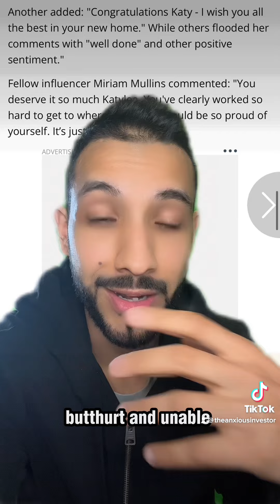21-Year-Old Woman Causes Uproar Buying House WITHOUT a Mortgage!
21-Year-Old Woman Causes Uproar Buying House WITHOUT a Mortgage!

You’re a disgrace if you can’t be happy for someone bettering their own life. It takes nothing away from you to clap for others.

Stop being a victim your whole life, take some accountability - practice self awareness and smile for others and work hard on your own dreams. Your time will come IF you stop giving all your power to your excuses and circumstances and hating on young people.

[Offers lifetime access to classes, exclusive videos, training and documents required for property investing] + £240 worth of Healthxcel Blends for mental and physical wellbeing

Set up a LTD Company & Business Bank Account for £12

Free 3-month subscription to Lendlord Premium!

how to save £30000 in 5 years to buy a house